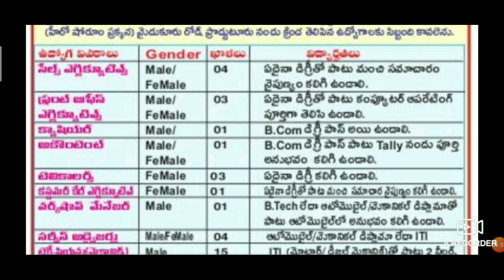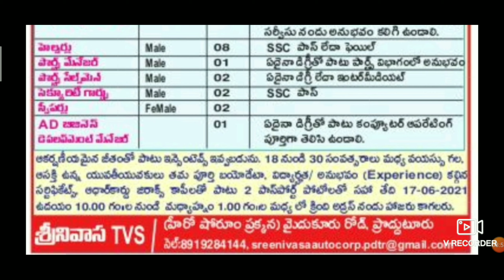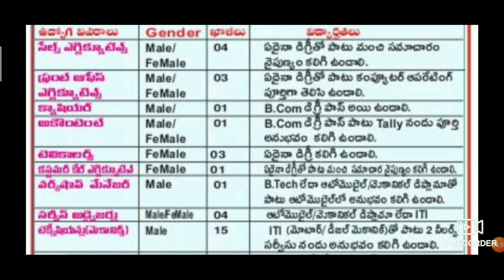Walk In Interviews ద్వారా నిరుద్యోగ అభ్యర్థుల కు ఉద్యోగ అవకాశాలు | No Fees | Local Jobs